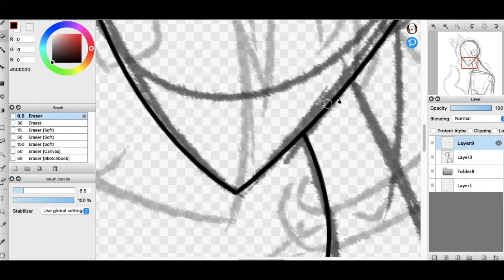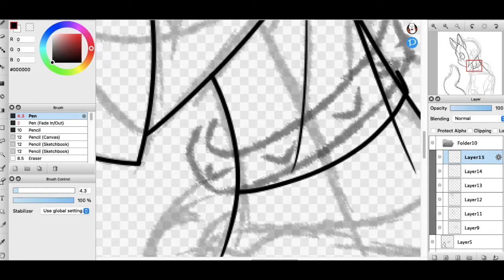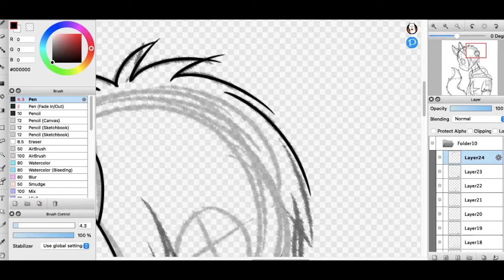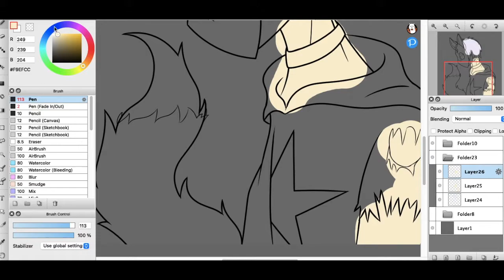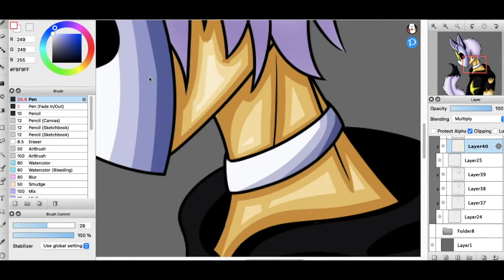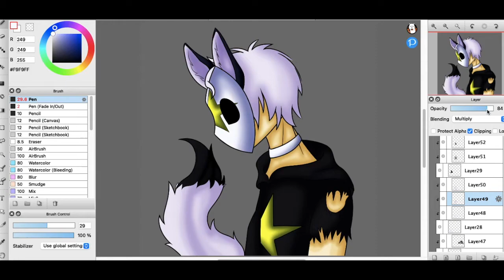OC Speed-Paint #13 | Star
Speed-Paint of one of my OCs named Star.